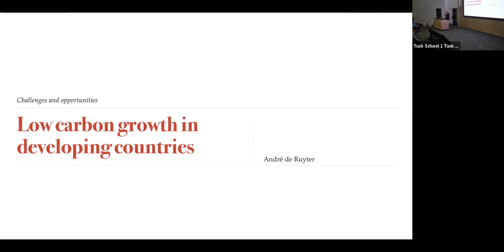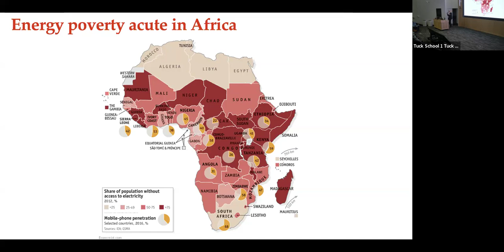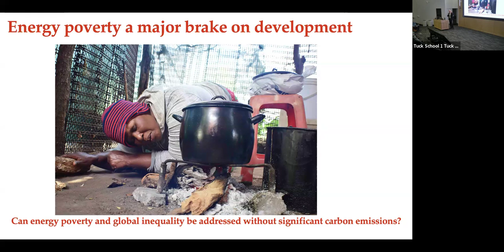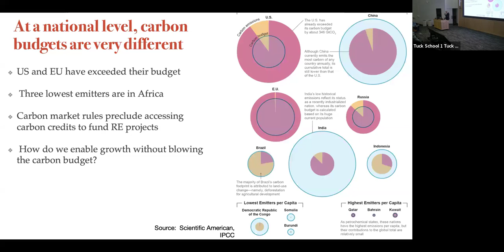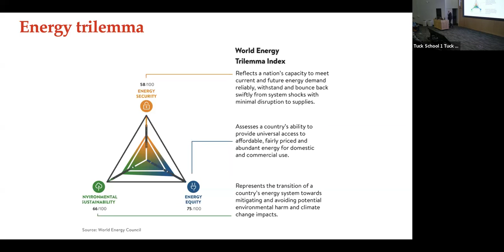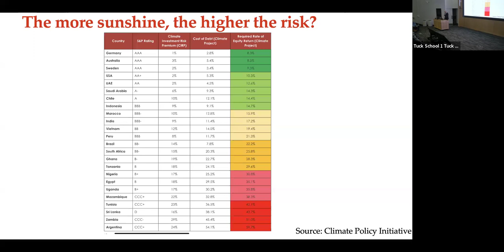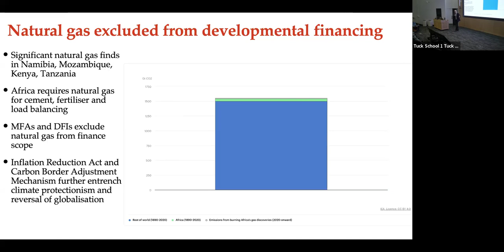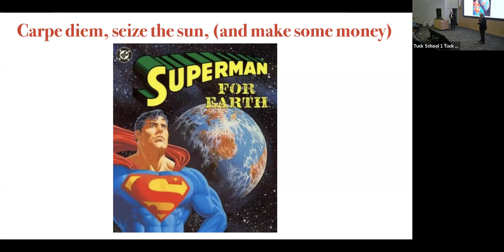Financing a Clean Energy Transition in Africa & the Global South w/ André de Ruyter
André de Ruyter, Senior Fellow at the Yale Jackson School of Global Affairs, delivers the Arthur L. Irving Institute for Energy and Society's third Class of 1972 Lecture, "Financing a Clean Energy Transition in Africa & the Global South"  in Cook Auditorium on the Dartmouth campus.

Addressing climate change will require dramatically scaling low carbon energy in the Global South, home to 85% of the world's population. But current financing mechanisms are not up to the challenge. André de Ruyter — the former CEO of Africa’s largest electricity company — will talk through the challenges and opportunities of building renewables and other projects in countries with high capital costs, and how we can engineer a better system.

About André de Ruyter
André de Ruyter has more than 30 years of global business experience in the energy sector, the last decade of which he has spent in senior executive roles, including Group Chief Executive of Eskom, the largest electricity company in Africa.  In that capacity he championed the reintroduction of good governance, as well as pushing for the accelerated decarbonisation of the largest emitter on the continent, through a Just Energy Transition.  He was instrumental in securing an $8.5bn JET partnership transaction between South Africa and a partnership of France, Germany, the European Union, the United Kingdom and the United States.

He has written a best-selling book about his Eskom experience, entitled “Truth to Power”, which was chosen by The Guardian of London as one of its global top five books by whistleblowers, and has been selected as one of the top 100 influential Africans by New African magazine.   He is currently lecturing at Yale University as a Senior Visiting Fellow at the Jackson School of Global Affairs, the School of Management and the School of the Environment on the just energy transition and climate finance, and has accepted invitations to present guest lectures at various leading US institutions.

Thank you to the Dartmouth Class of 1972 and our co-sponsors for this year’s lecture: The Revers Center for Energy, Sustainability and Innovation at Tuck, The Center for Business, Government and Society at Tuck, The Nelson A. Rockefeller Center for Public Policy and the Social Sciences, and The John Sloan Dickey Center for International Understanding.